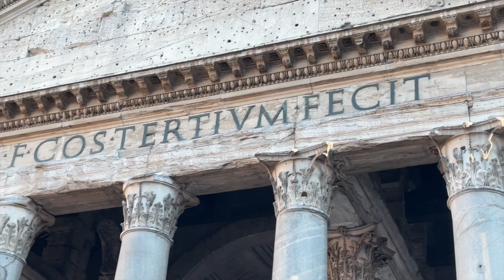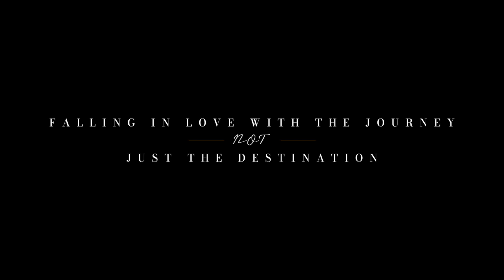ROME: Pantheon, Piazza del Popolo, Trevi Fountain & Spanish Steps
Enjoying the unparalleled beauty of Rome.